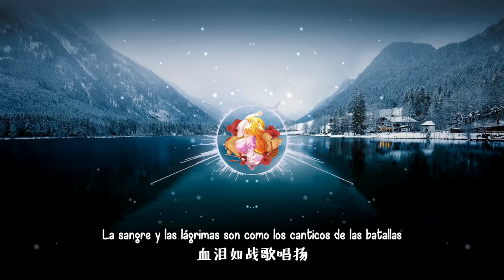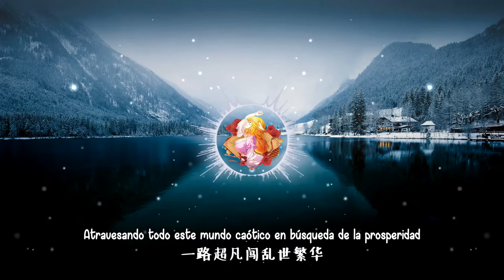Lord Xue Ying - Opening (Sub Español)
Tema a escuchar: Trascendental
Cantante: Dai Quan
Letra: Xiao Xu Music

**Títulos alternativos**

English: Lord Xue Ying
Sinónimos: Xue Ying Ling Zhu, Snow Eagle Lord
Pinyin: Xueying Lingzhu
Chino: 雪鹰领主